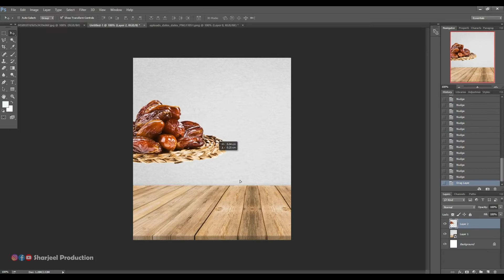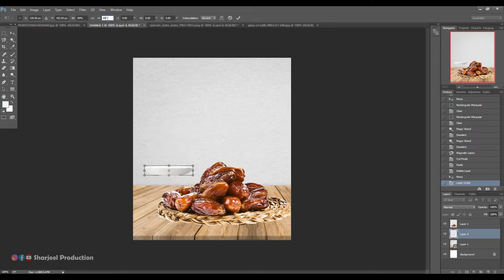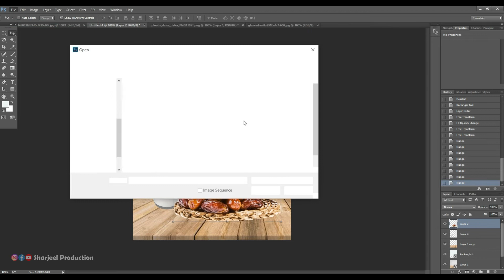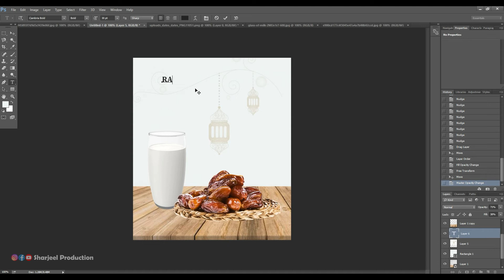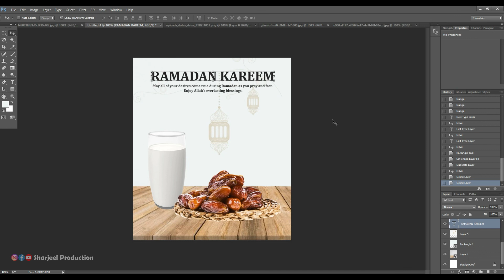Ramadan Kareem poster design in Photoshop | Ramadan Flyer Design Photoshop Tutorial 2022